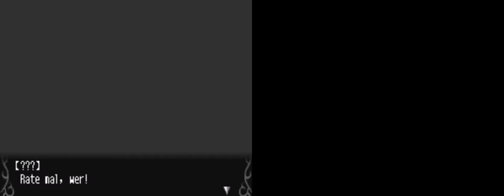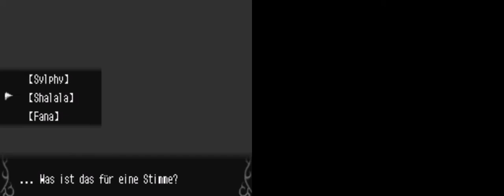Lets Play Avalon Code Teil 98